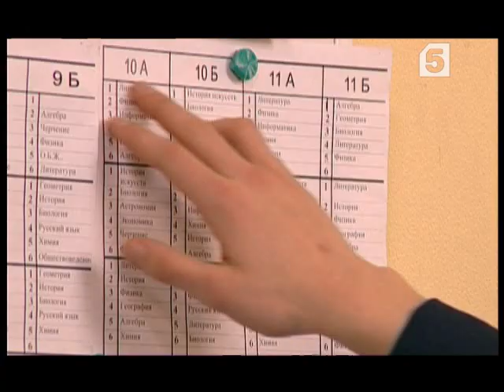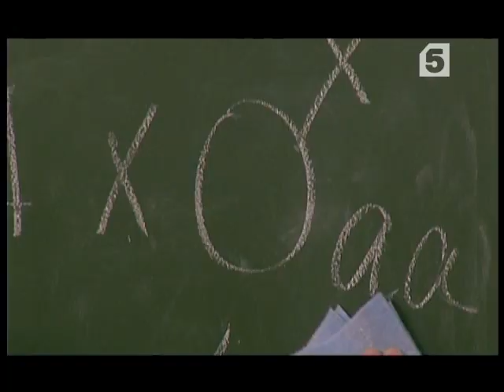Старшеклассники, серия № 83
Грамотное решение

Лиза в центре внимания. Учительница английского языка советует ей принять грамотное решение – сейчас нужно думать не о детях, а о будущем.
Но Лиза не хочет слушать ценных советов – она заявляет, что всегда хотела стать мамой…